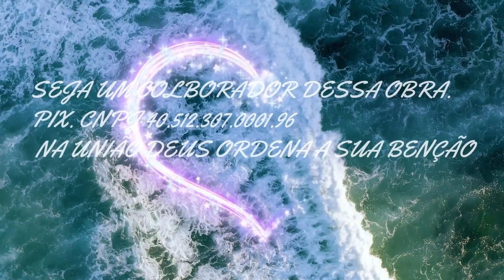FÉ ALEM DA FÉ IGREJA EVANGÉLICA EMUNAH GERAÇÃO EMUNAH 01 07 23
UMA FUTURA NA UNIÃO DEUS ORDENA A SUA BENÇÃO RUA MALVA SILVESTRE N- 69 SAVOY CITY FUNDO DA ESCOLA PAULO LAURO